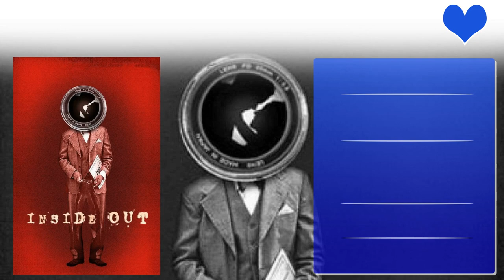Tyler Posey Top 10 Movies | Best 10 Movie of Tyler Posey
Top 10 Movies of Tyler Posey

Find the list of movies by Tyler Posey you can find more information, movie trailers, posters, reviews, youtube links in below link.

Pl. Comment down your favorite movie of Tyler Posey